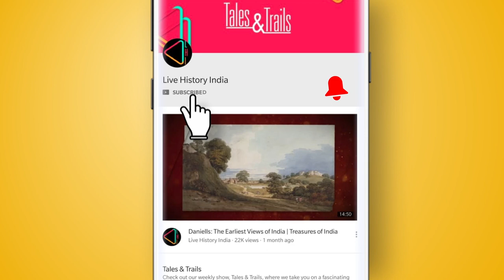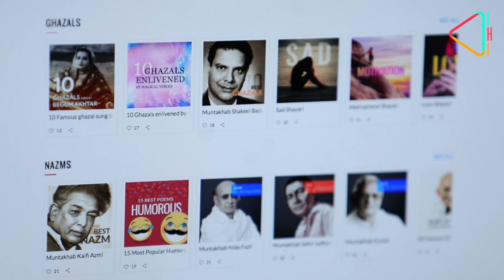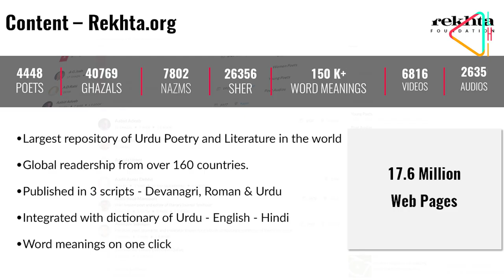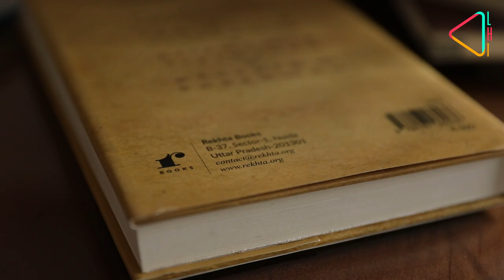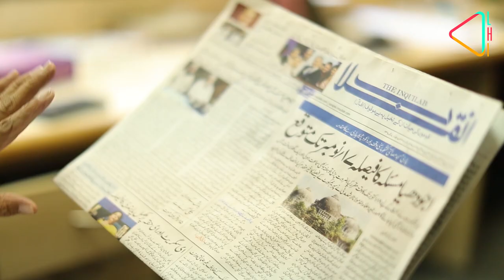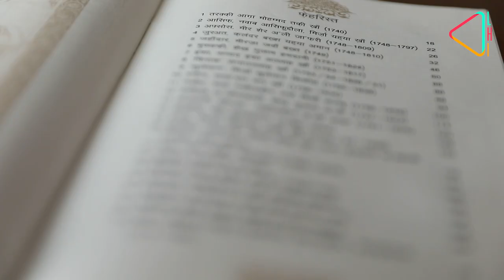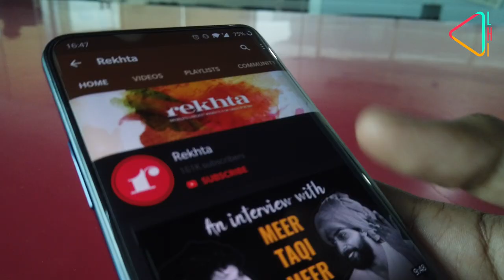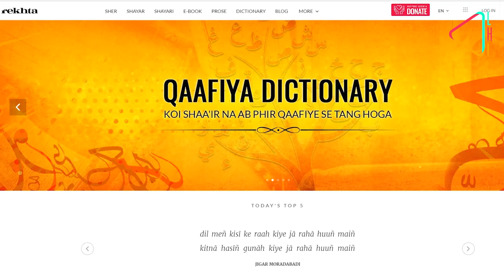उर्दू अदब को उभारता - रेख़्ता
एक ऐतिहासिक ज़बान जिसकी जड़ें भारत से हैं। जानिए कैसे उर्दू को आज के नौजवान से जोड़ा जा रहा है। देखिए ये स्पेशल रिपोर्ट।